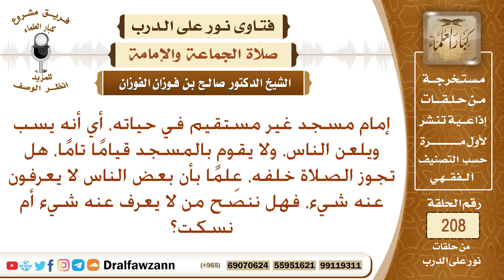حكم الصلاة خلف إمام يسب ويلعن الناس ولا يقوم بالمسجد حق القيام – الشيخ صالح الفوزان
نص السؤال: إمام مسجد غير مستقيم في حياته، أي أنه يسب ويلعن الناس، ولا يقوم بالمسجد قيامًا تامًا، هل تجوز الصلاة خلفه، عِلمًا بأن بعض الناس لا يعرفون عنه شيء، فهل ننصح من لا يعرف عنه شيء أم نسكت؟
السيرة الذاتية :
للاشتراك في قناة الشيخ صالح الفوزان

رئيس الفريق
لمشروع كبار العلماء